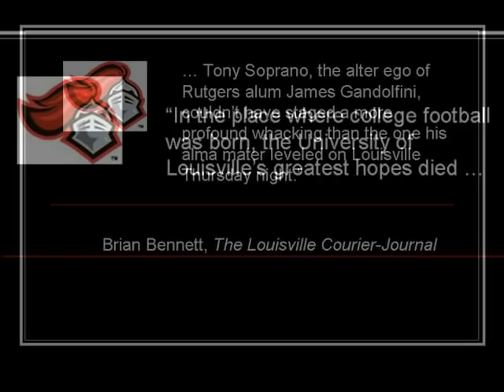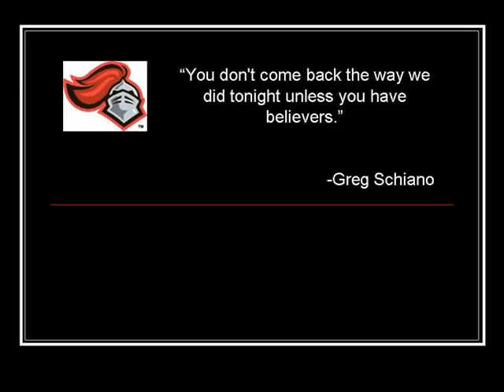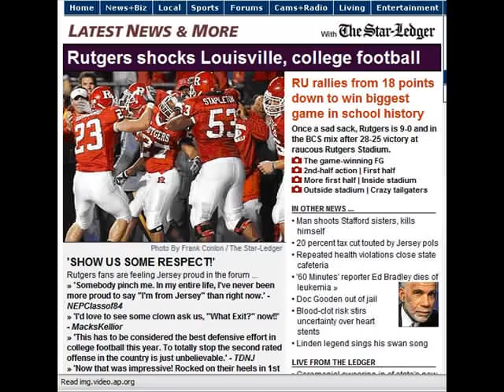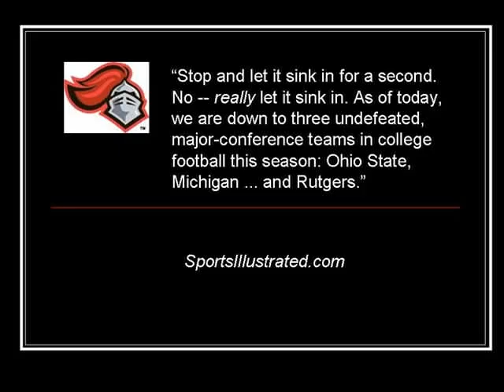Rutgers Tribute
A video celebration of Rutgers' victory over Louisville in Piscataway. Go Knights!